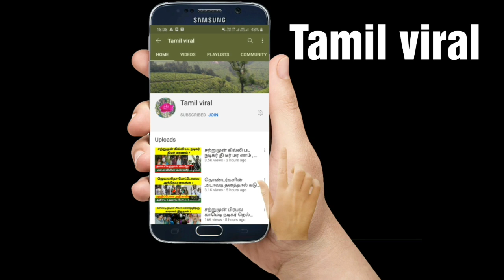நள்ளிரவில் அதிரடி ரெய்டு விட்ட ஸ்டாலின் ஸ்டாலின் , அரண்டு போன அதிகாரிகள் ! MK Stalin ! CM Stalin